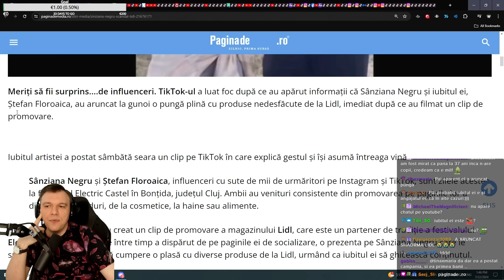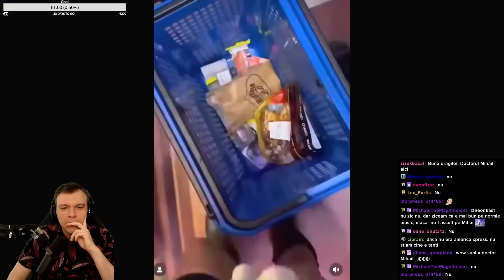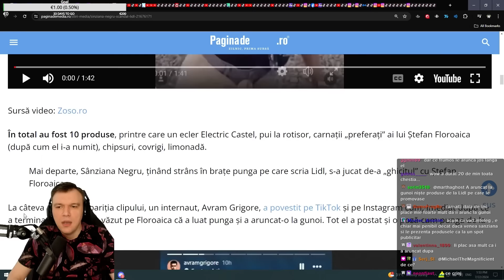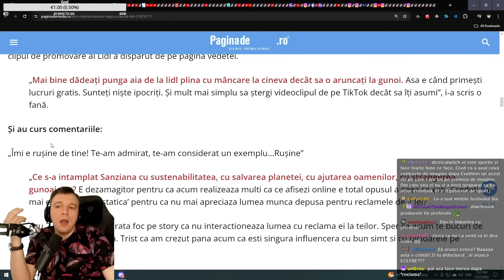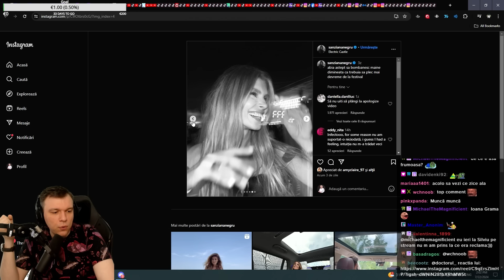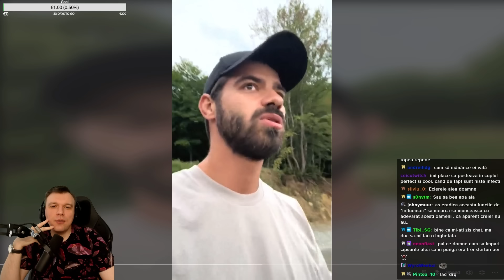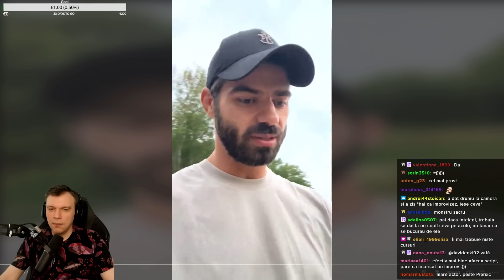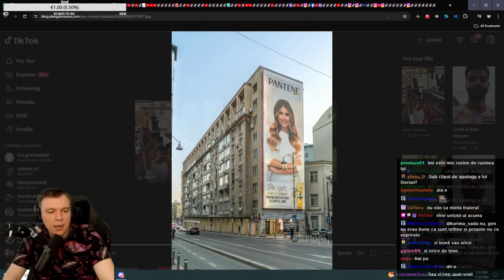INFLUENCERII DE CARTON LOVESC DIN NOU!